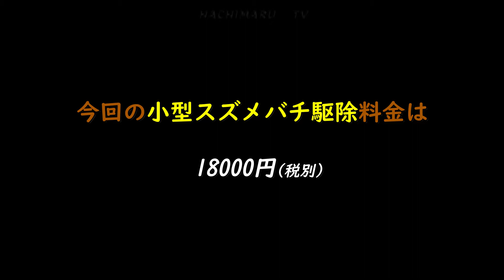🌲ゆずの木に大きなスズメバチの巣🍯Big wasp nest on citron tree🐝Hachimaru🐝TV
🌲ゆずの木に大きなスズメバチの巣🍯